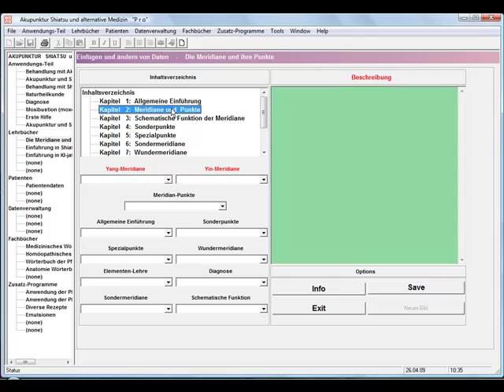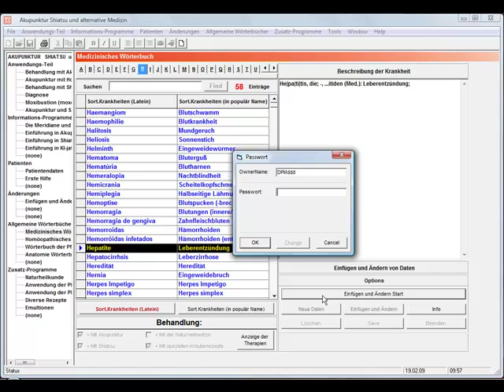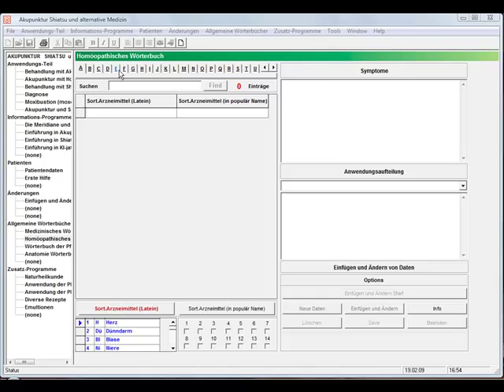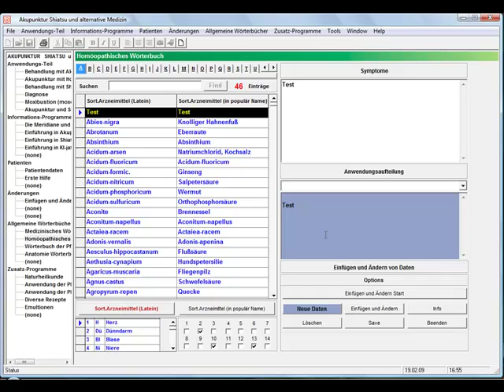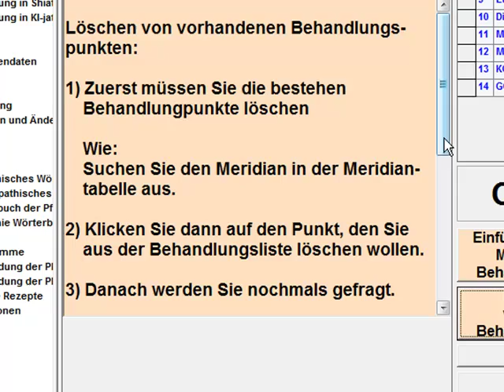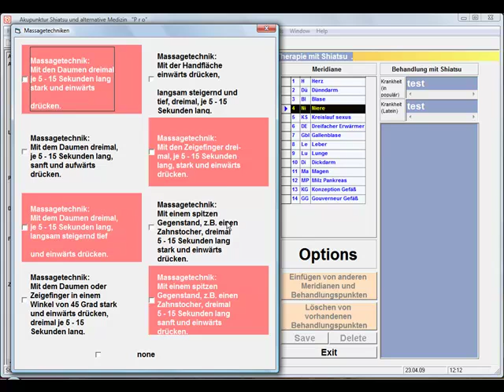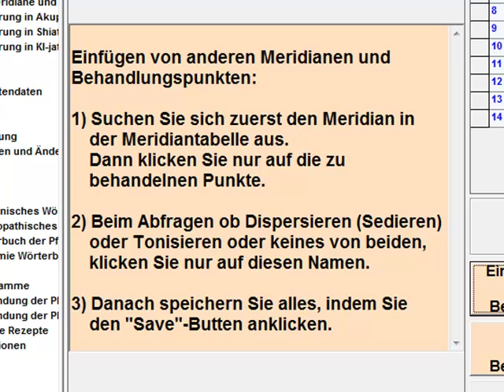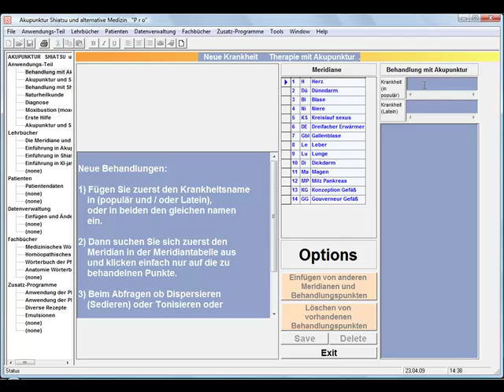Einfügen Ändern von Daten